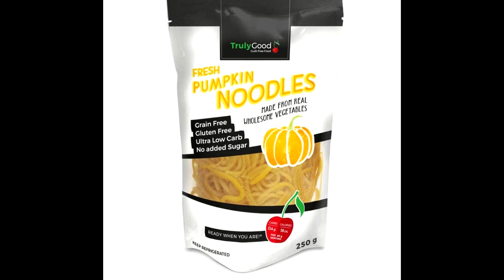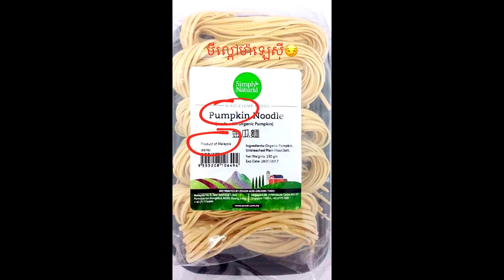ក្ដៅៗ! ម៉ៃសុគន្ធ ដាក់កប់ៗដល់មីល្ពៅបាត់ដំបងទៀតហើយ! ម្ដងនេះថា ទិញតែម៉ាសុីន១អាចធ្វើបានហើយ